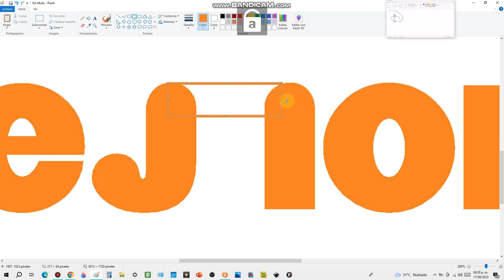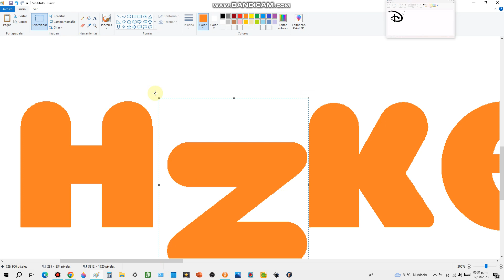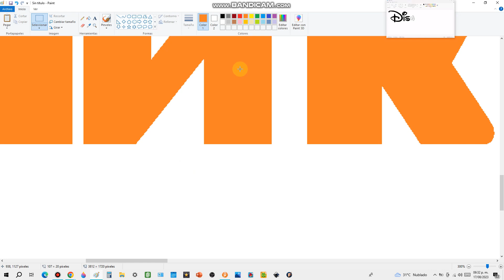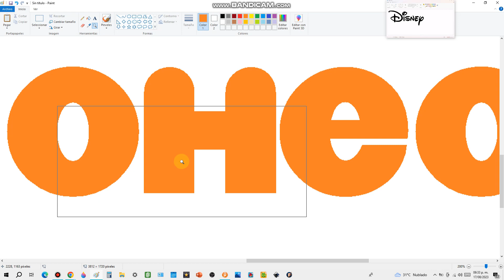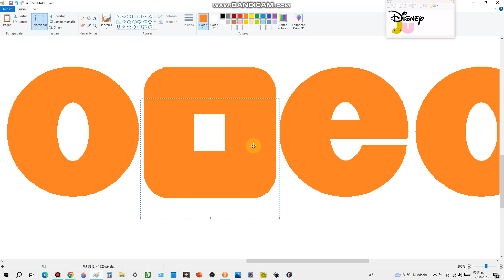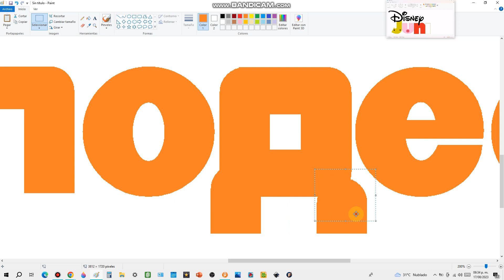DRAWING NICKELODEON RUSSIAN LOGO